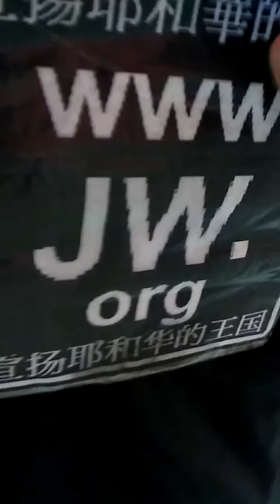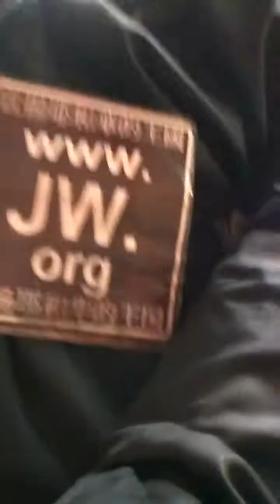Pokemongo 爆音怪 對 幸福蛋 / Gym Battle Exploud vs Blissey